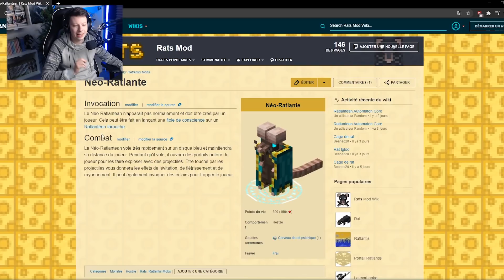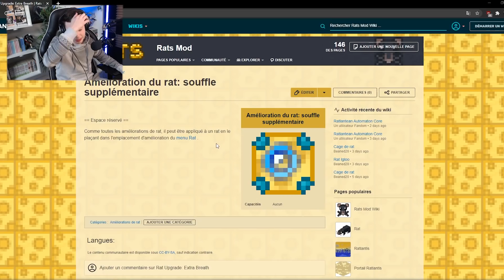CE BOSS EST SUPER DIFFIeCILE A LE FAIRE APPARAITRE... | MC Eternal EP.16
Salut tout le monde c'est Waren et on se retrouve sur Minecraft Modde MC Eternal !

⏬MES RÉSEAUX⏬

⏬MES PARTENARIATS⏬

⏬ME SOUTENIR ⏬

💰Me soutenir financièrement gratuitement ou réaliser un don pour passer un message en vidéo.

⏬CRÉER UN SERVEUR MODDE FACILEMENT ET RAPIDEMENT⏬

Vous voulez jouer avec vos amis sur un serveur Minecraft Modde ?
Voici la solution en vidéo pour créer un serveur FACILEMENT et RAPIDEMENT.

Merci beaucoup d'avoir visionné la vidéo ! Lâche un pouce bleu si tu as apprécié la vidéo :)